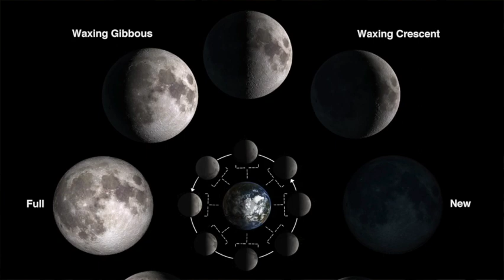Fases de la luna para manifestar tus sueños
Aprende cuales son las fases de la luna y como utlizar su energía para manifestar tus sueños y objetivos.
Instagram y Facebook @eternalblissed